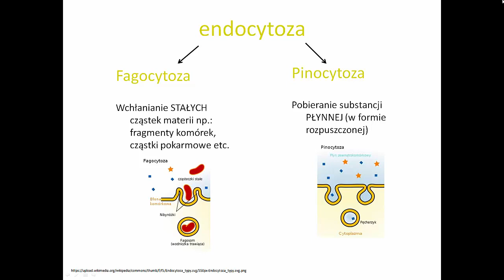ENDOCYTOZA pinocytoza - KOREPETYCJE z BIOLOGII - 46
Zapraszam do obejrzenia innych nagrań na kanale  @KOREPETYCJE z BIOLOGII I CHEMII

🔴 CHROMOSOMY Rodzaje chromosomów wg położenia centromeru